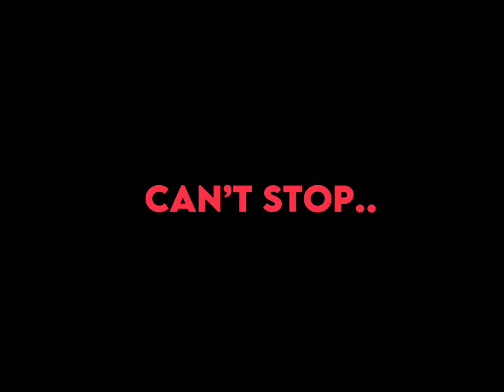Closer GCMV (ty for 300! I’m workin on special :D)